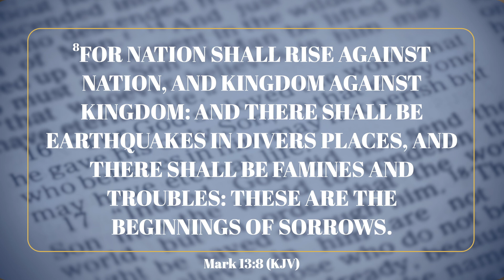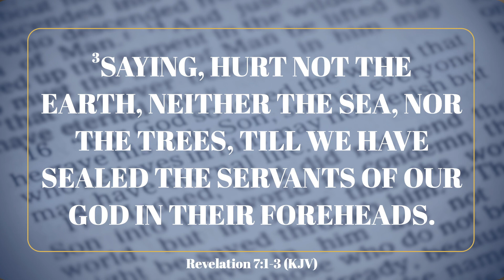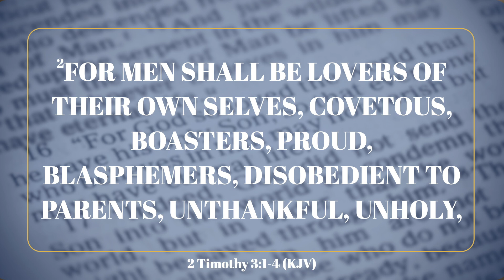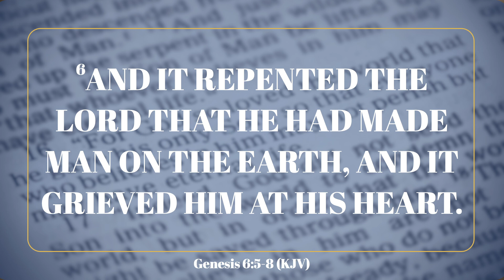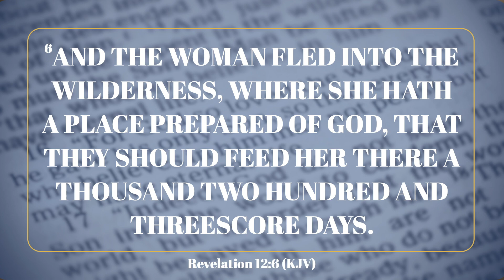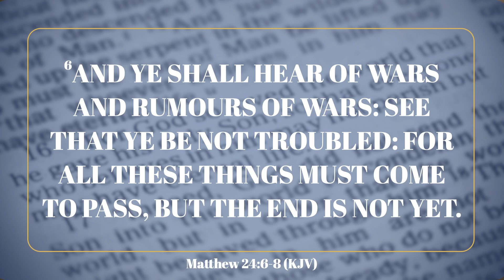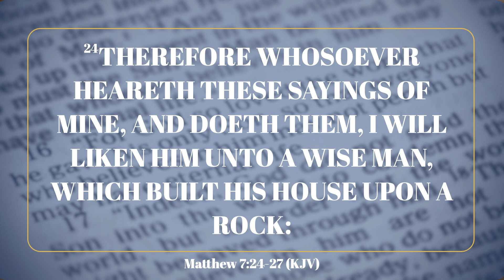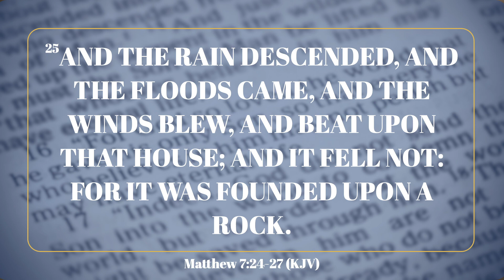A World in Crisis | Pastor Donnie Shelton